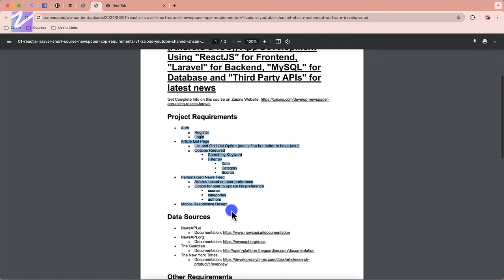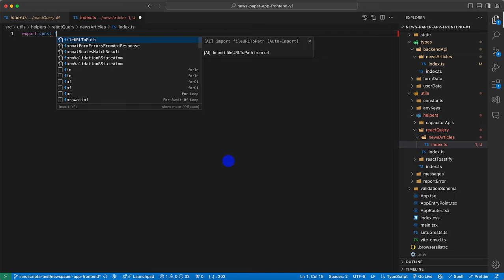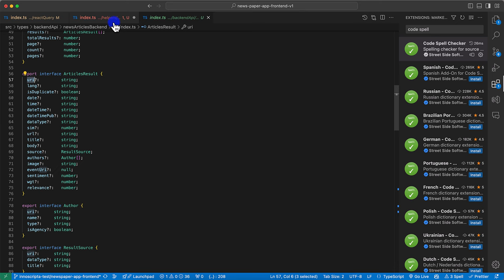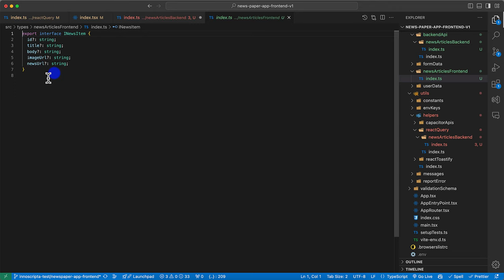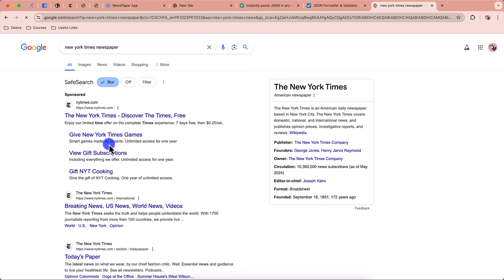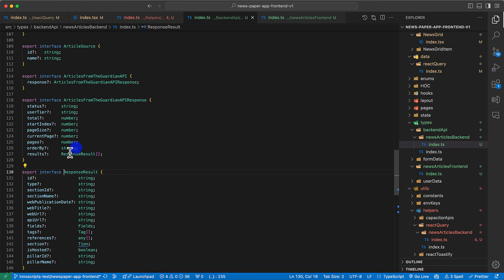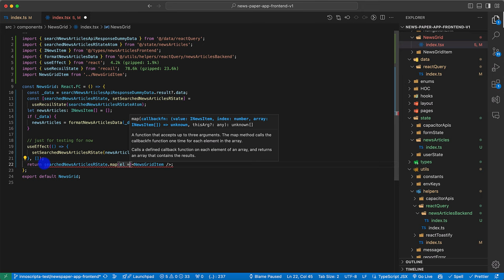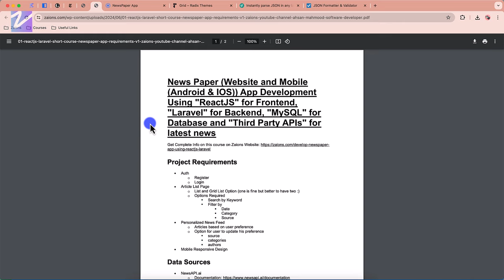Formatting News API Responses with Helper Functions in ReactJS Urdu Hindi Zaions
Standardizing News API Responses in ReactJS

Dive into the crucial process of creating a uniform format for displaying news from various sources in our newspaper app. This tutorial focuses on the finalization of response types and the creation of helper functions to standardize data from multiple news APIs.

What You'll Learn:

Finalizing API Response Types:
Ensuring that all news data adheres to our predefined "INewsItem" interface.

Helper Function Creation:
Developing functions to format data from NewsAPI.ai, NewsAPI.org, The Guardian, and The New York Times.

Data Uniformity:
Combining different news sources into a consistent format for easier handling in the frontend.

Development Highlights:

Introduction to four specific helper functions designed to format API responses.
Techniques for ensuring data consistency and reliability across the frontend application.
Utilization of TypeScript for strong typing and error reduction.

Engage and Innovate:

Implement these formatting techniques to manage diverse data sources in your projects.
Share how you have adapted these methods for different types of data.

We Value Your Feedback:

Your insights and suggestions are invaluable in helping us improve our tutorials. Please share your thoughts.

Happy Developing!

📌 Table of Contents & Video Chapters:
00:00 - Introduction
01:52 - Finalizing the Type/Interface for "SearchNewsArticles" API in ReactJS frontend - NewsPaper App Development Course - Zaions
08:04 - Creating a Function to Format "articlesFromNewsApiAi" data we receive from "SearchNewsArticles" API - NewsPaper App Development Course - Zaions
18:47 - Creating a Function to Format "articlesFromNewsApiOrg" data we receive from "SearchNewsArticles" API - NewsPaper App Development Course - Zaions
28:17 - Creating a Function to Format "articlesFromNYTimesApi" data we receive from "SearchNewsArticles" API - NewsPaper App Development Course - Zaions
35:57 - Creating a Function to Format "articlesFromTheGuardianApi" data we receive from "SearchNewsArticles" API - NewsPaper App Development Course - Zaions
40:54 - Storing the formatted data of "SearchNewsArticles" in Recoil State - NewsPaper App Development Course - Zaions
49:16 - Using the data from the Recoil State in "NewsGridItem" component - NewsPaper App Development Course - Zaions
52:21 - Video Conclusion - NewsPaper App Development Course Video#19 - Zaions